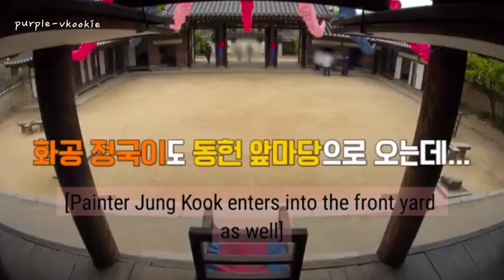Taekook K-Drama cute moments- Run ep 145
☘️taekookrunbts
☘️runbts145
☘️taekookmomemnts
☘️ taekook/vkook analysis